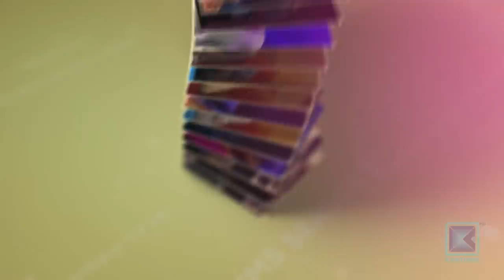Ayushman DS Joshi & Priyanka Karki | It's My Show with Suraj Singh Thakuri S03 E09 | 18 January 2020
Kantipur TV HD को कार्यक्रम It's My Show Season - 3 मा यो साता Ayushman Joshi र Priyanka Karki, सुरजसिंह ठकुरीको साथमा !

About It's My Show :

The legacy of It's My Show with Suraj Singh Thakuri accompanied by a live band where he invites celebrated people on the sets and gets the house on fire with his wit and charm has finally came back with a brand new season, Season 3.

It's My Show with Suraj Singh Thakuri is a new hit Nepali television talk show. In this program, Suraj interviews various guests from various fraternity by inviting him to the program's set. Like every TV programs hosted by Suraj Singh Thakuri, It's My Show has been superhit Nepali show from it's first episode and liked by Nepalese and Non-Nepalese throughout the world. It is the first program in Kantipur TV since it has gone HD. This episode of It's my show with Suraj Singh Thakuri was broadcasted on Kantipur TV HD at 9:00pm on 18 January 2020.